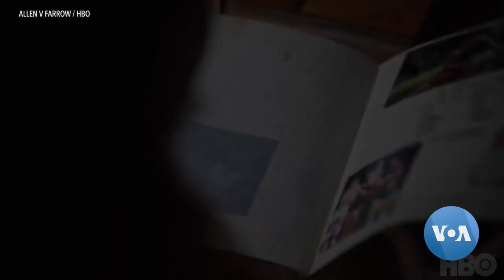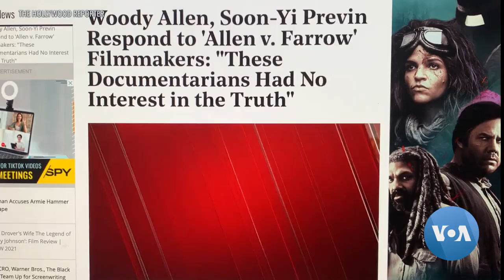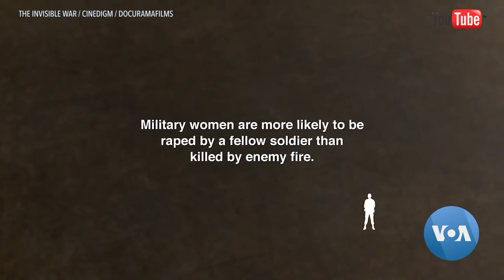Documentary Allen v Farrow Sparks Conversation About Sexual Abuse in MeToo Era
Film focuses on Dylan Farrow’s accusation that her famous filmmaker father, Woody Allen, sexually abused her